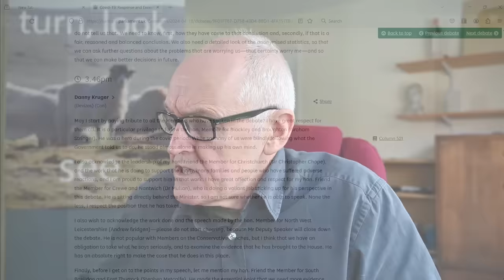Excess deaths and data deficit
We know, by all the different measures, that many more people are dying now than were before the pandemic.
In particular, the impact on people’s hearts, and increasingly younger people’s hearts, deserves attention. The British Heart Foundation reported last June that since the start of the pandemic, 100,000 more people have died than would have been expected. That is surely significant cause for us to take this question seriously.
We know that there are adverse effects from the vaccination. Everybody acknowledges that; it is a question of the extent to which those effects have been manifested.
I am afraid, is that the MHRA is significantly deficient in the way it operates. The Cumberlege report—this was referenced in the earlier debate—raised concerns about the way treatments are regulated and licensed that have not yet been addressed.
I am afraid that through the covid episode many of the same concerns were manifested in relation to the vaccines.
We now know that the MHRA knew about the effect of the AstraZeneca vaccine on blood clotting as early as February 2021, but issued a warning about that only some months later—in April, a month after other countries had suspended the AZ vaccine. The MHRA also knew about the prevalence of heart problems and myocarditis in February 2021 but did nothing about it until June that year. In the intervening time, millions of people were vaccinated without the knowledge that the MHRA had. As has been said, we found out recently that Pfizer misrepresented the safety and efficacy of the vaccine. There has been very little comeback against it for that, and no meaningful fine. As we heard, just a few thousands pounds were charged in expenses.
The regulatory system that oversees the pharmaceutical companies is surely deeply conflicted, not least due to being partly funded by the pharmaceutical companies that it was set up to represent.
It is significant and of concern that they have made so much money out of the vaccines, and so far do not appear to be making due recompense for some of the acknowledged harms— I am not talking about the wilder claims—that their vaccines have been responsible for. Will the Minister enlighten us on whether the indemnities against civil and Government action that the Government awarded to the vaccine manufacturers at the beginning of the production process still apply if it transpires that the companies misled the Government and the public about the safety and efficacy of their product?
The inquiry has been mentioned. There are so many unanswered questions and apparent red flags that it surprises me that the media and Parliament are not more up in arms about excess deaths.
I am surprised that more attention is not being paid to this question.
The fact is that this scandal—if it is a scandal—suits no one in high places in our country.
It is true that we have an inquiry, but as the hon. Member for Blackley and Broughton said, surely it is asking the wrong questions.
It is very concerning that the module looking at the vaccination programme has been postponed.
It strikes me that the inquiry is essentially asking the wrong questions; it is really just asking why we did not do more lockdowns quicker. That seems to be its prevailing question for the experts—not whether the whole response was the right one, and crucially, in the light of what we now know, whether the final response of a mass vaccination programme was as safe and effective as was claimed.
We are rightly proud in this country of the effectiveness, speed and operation of the vaccine production and roll-out. It was a triumph of effective collaboration between Government and the private sector. The operation of the roll-out was a victory that all people can acknowledge, but it is not enough to say that the roll-out was done well. Was it done safely? Did it need to be done on the scale on which it was done? Particularly, did young people need to be vaccinated at all? We all remember Kate Bingham and others saying early on that the vaccine was only for the older population. These questions are increasingly being asked by the public and raised in the media.
Let me conclude quickly with what I have been doing. I hope that we will get more answers from the Minister than I have had so far from the Government. On 17 April 2023—a year ago yesterday—I wrote privately to the Secretary of State, asking him for evidence that justified the Government’s assertion that there was no link between the vaccines and the excess deaths. I did that because I had so much correspondence from people raising that concern. I said: